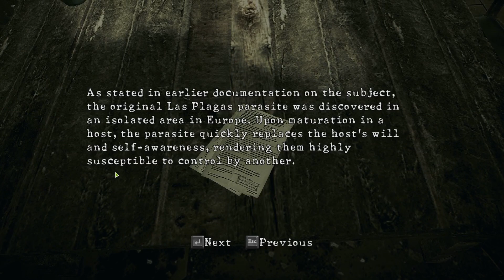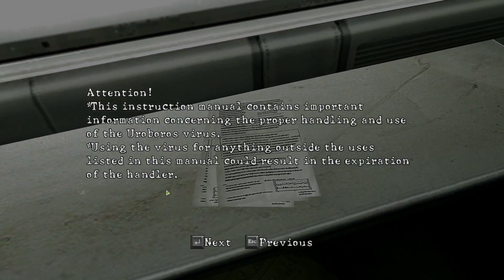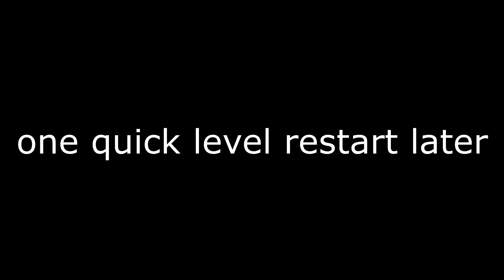DeeDave Punches Boulders in Resident Evil 5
I definitely did not split this videos into these chapters because of the song ok

0:00 - Intro
0:53 - Chapter 1: Young Love
1:18:31 - Chapter 2: Voodoo
2:10:04 - Chapter 3: Drifting Out To Sea

Chapters - Sonny & The Sunsets